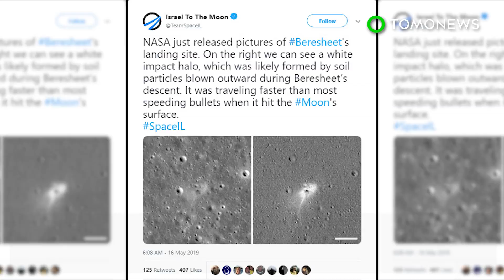Why Israel and India failed to land probes on the moon - TomoNews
SPACE — Both Israel and India failed to successfully land lunar probes on the moon earlier this year because of a chain of malfunctions that occurred during the final stages of descent.

SOURCES: Business Insider, Times of Israel, Live Science, MIT, New York Times, Space.com